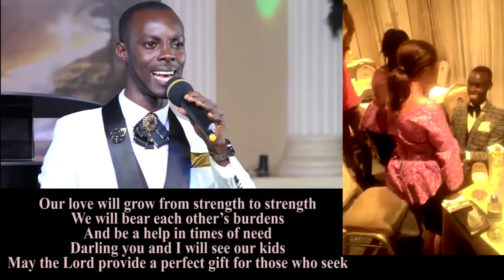EMMYGOLD- MY PERFECT GIFT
Every good and every perfect gift is from the Lord